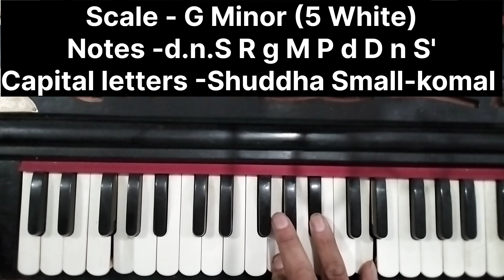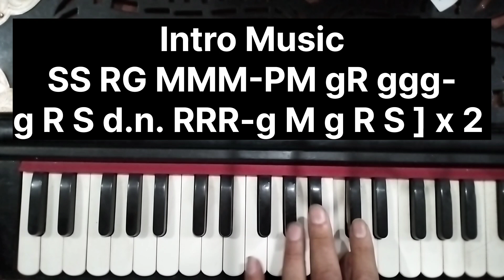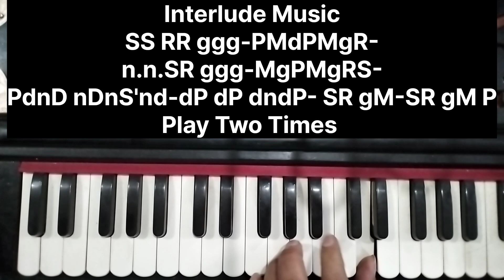JAATE HO PARDES PIYA JAATE HI KHAT LIKHNA | HARMONIUM TUTORIAL PIANO KEYBOARD